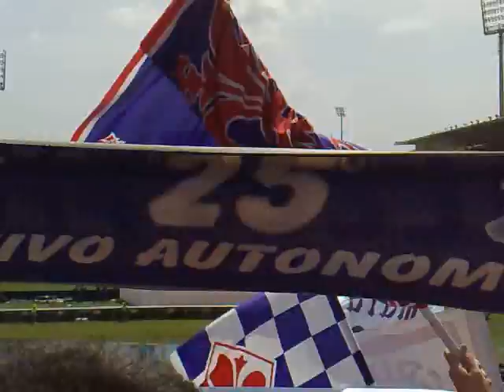viola - doria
cori sui sampdoriani